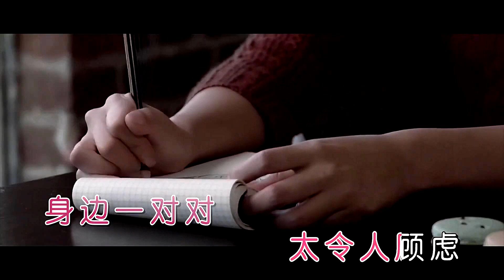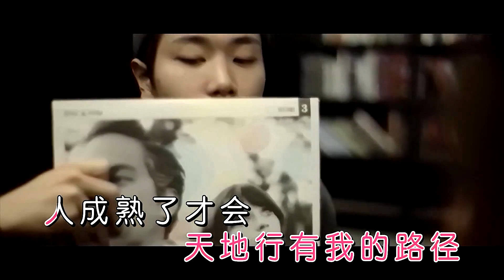不只爱情 (粵語) 亮声open-主唱 KARAOKE